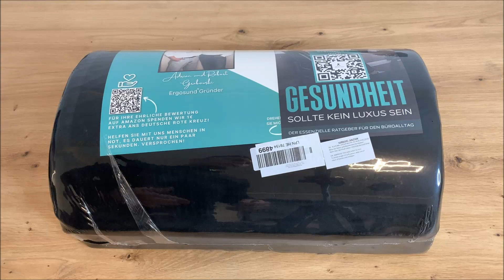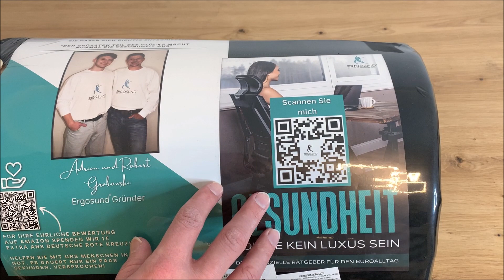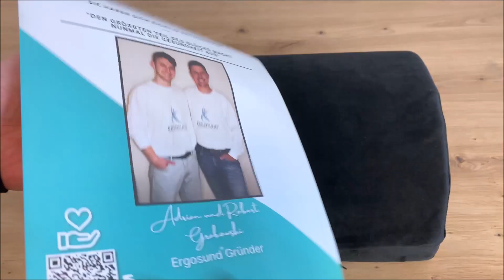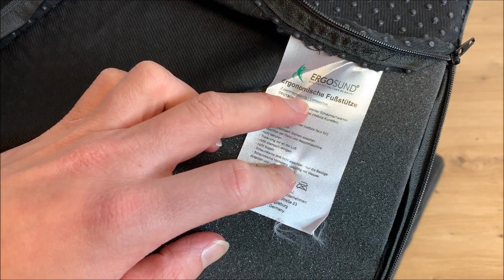ERGOSUND Fußstütze Test 2025 🥇 Ergonomische Fußablage für Büro & Homeoffice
🔥 ERGOSUND Fußstütze (Schwarz) ᐅᐅ
🔥 ERGOSUND Fußstütze (Hellbraun) ᐅᐅ

Hallo zusammen,

heute werfen wir von einen detaillierten Blick auf die äußerst beliebte ERGOSUND Fußstütze.
Diese hat nicht nur exzellente Bewertungen auf Amazon erhalten, sondern wurde auch von verschiedenen Internetportalen als Testsieger ausgezeichnet. In einer Zeit, in der Home-Office weit verbreitet ist, gewinnt gesundes Arbeiten am Schreibtisch zunehmend an Bedeutung. Oft fehlen im Home-Office sowohl ein angemessener Schreibtisch als auch die notwendige Ausstattung, wie beispielsweise ein passender Bürostuhl. Daher ist es umso wichtiger, dass man mit kleinen Mitteln die Arbeitsplatzsituation zu Hause verbessern kann. Die ERGOSUND Fußstütze bietet hier eine kostengünstige Lösung, die trotzdem eine erhebliche Verbesserung der Sitzhaltung verspricht. Heute nehmen wir uns die Zeit, die ERGOSUND Fußstütze eingehend zu betrachten, zu testen und abschließend ein Fazit zu ziehen.

Besonders praktisch an dieser Fußstütze ist ihre Rutschfestigkeit, die Höhenverstellbarkeit und die Verwendung von hochwertigem Stoff. Der Kern besteht aus einem 32D-Spezialschaum, der eine lange Haltbarkeit verspricht. Zusätzlich lässt sich der Stoff separat waschen, was die Pflege erleichtert.

Einige wichtige Informationen des Herstellers zur Fußstütze:

Die Langzeitfolgen einer ungesunden Sitzhaltung sind schwerwiegend, wobei Rückenschmerzen nicht ohne Grund als Volksleiden Nr. 1 gelten. Die ERGOSUND Fußstütze soll dabei helfen, die Haltung am Arbeitsplatz zu fördern und die Lebensqualität nachhaltig zu sichern.

Für die Fußstützen wird ausschließlich bester, widerstandsfähiger 32D-Spezialschaum verwendet, um die gesündeste Unterstützung der Haltung und langfristige Qualität zu garantieren.

Dank des verbesserten "Anti-Rutsch-Konzepts" bietet die Fußstütze festen Halt auf jedem Bodenbelag, sei es Laminat oder Teppich.

Egal ob im Home Office oder im Büro, die höhenverstellbare Fußbank lässt sich perfekt an individuelle Anforderungen und neue Gegebenheiten anpassen, und das mit nur einem Handgriff.

Die ERGOSUND Fußstütze verspricht Qualität, die die Haltung bewahrt und somit als wahre Unterstützung für die Gesundheit fungiert. Der Hersteller steht zudem persönlich jeden Tag für Fragen zur Verfügung.

Es wird deutlich, dass die ERGOSUND Fußstütze viele Vorteile bietet, die sowohl im Home-Office als auch am normalen Arbeitsplatz im Büro unverzichtbar sind. Sie unterstützt aktiv eine gesunde Sitzhaltung und fördert dynamisches Sitzen. Alles dies gibt es zu einem vergleichsweise geringen Preis, was die Anschaffung definitiv lohnenswert macht.

* Afilliate-Links